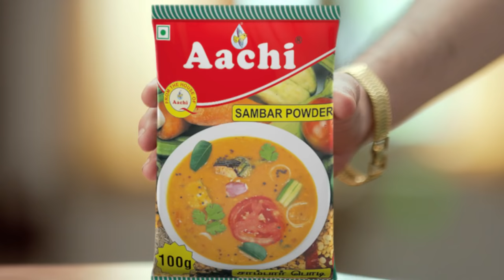MARLIA ADS | AACHI SAMBAR | 40 SEC | JINGLE VERSION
DIRECTOR : SADIQ
CLIENT : AACHI MASALA PVT LTD
PRODUCTION HOUSE : MARLIAAADS
CO DIRECTOR : RATHAN.G
D . O. P : RAANA
EDITOR : MANOHAR
SOUND ENGINEER : VIJAY ( VOICEESTORE )
COLORIST : MOHAN
COSTUME DESIGNER : JENIFFER
ART DIRECTOR : AARU SAMY
MAKEUP HAIR : KRISHNA RAO
PRODUCTION EXE : SASI MARUTHASAMY